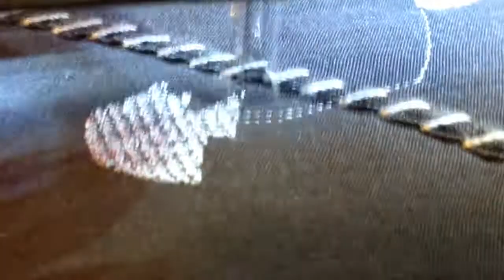Snake. embroidery design...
in stitches... by Anne's Embroidery digitizing and embroidery videos...
for Mikey!